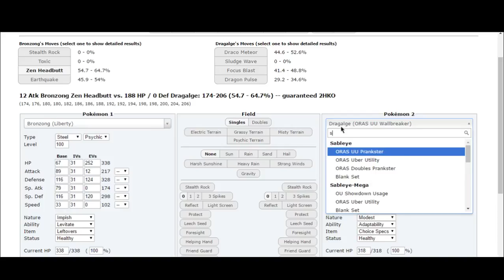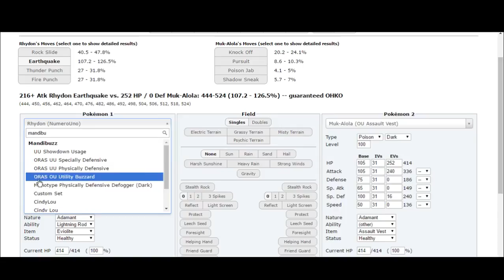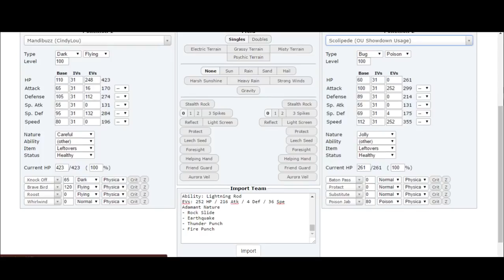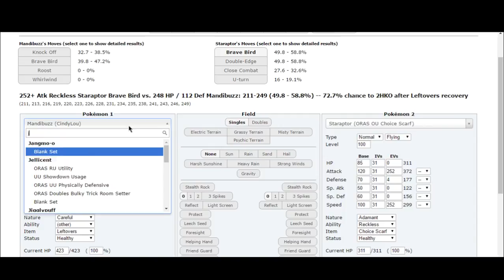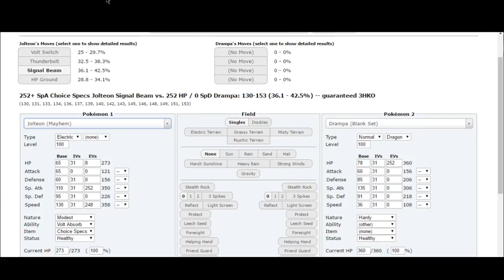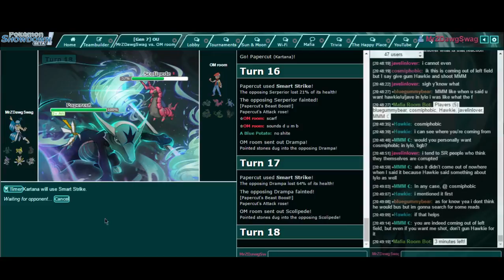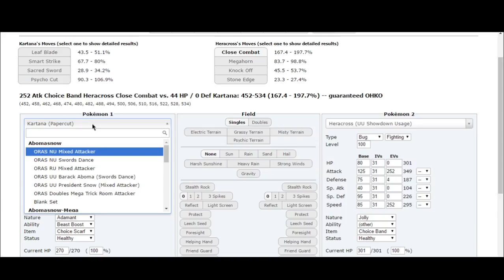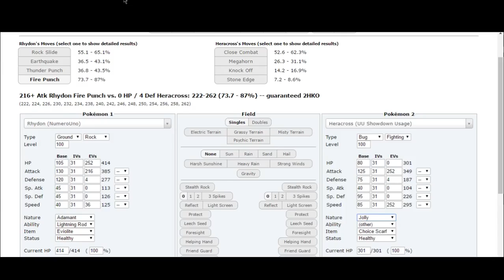CPBA Week 14 Match VS OM Room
What's going on everybody, MrZDawgSwag here coming to you with week 14 of the CPBA. This week we will be facing off against OM Room and his team of threats. A win this week would put us ever so close to clinching a spot in the playoffs, but it won't be easy, we need to play right and rely on our preparation. So, without further adieu, let get it!!!